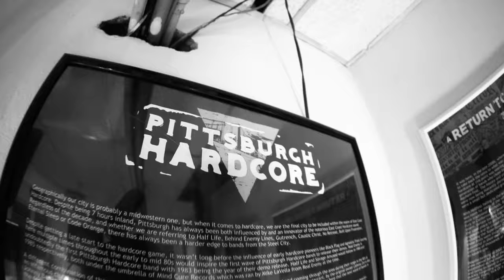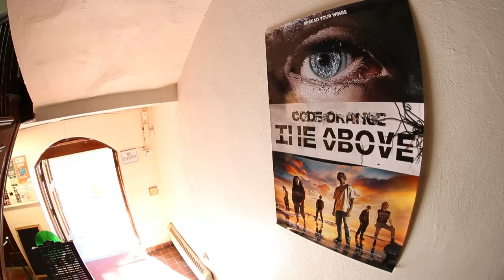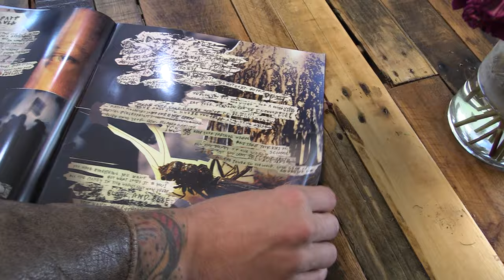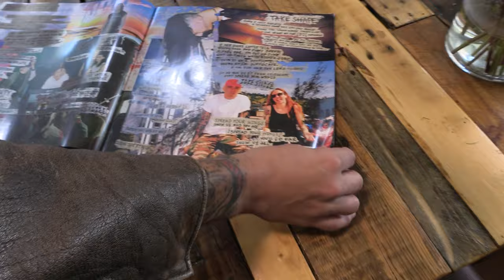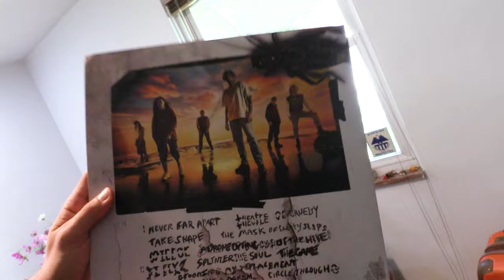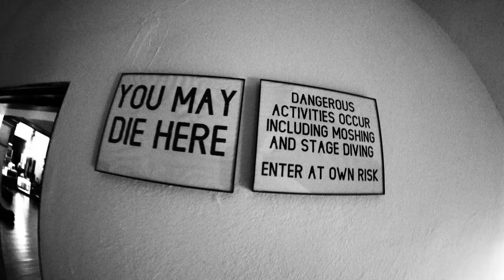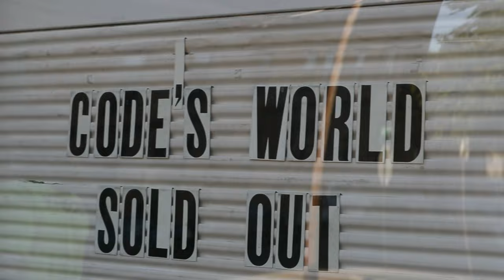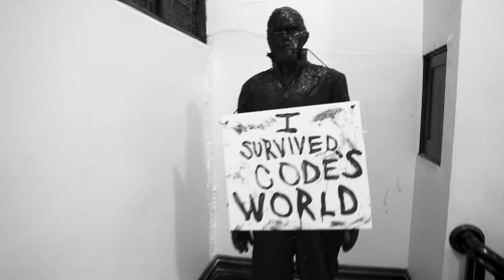One Day... At Code's World with CODE ORANGE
Knotfest spent a day with Code Orange in Pittsburgh, getting a look at the one-day festival organized by the band, Code's World. The show featured as a release show for their new album The Above, as well as being a showcase on some of their peers and friends in the scene. In this documentary, the band discuss the concept of the album and how it was written, with each member adding their own flair, the DIY ethos of the band from the beginning that still holds true today, and how it feels to see their vision come together at Code's World.